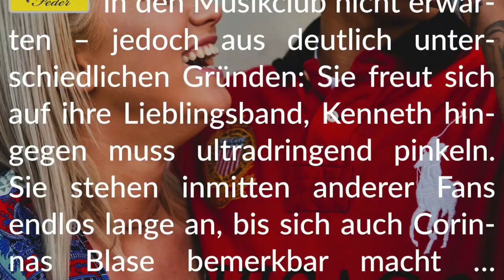Story Info: Überschätzt 💧 Unmengen Kaffee vor dem Rockkonzert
Viel Spaß mit dieser drängend-freundschaftlichen Story.